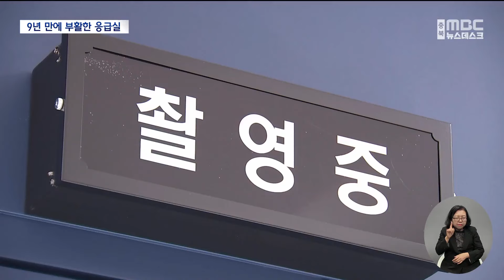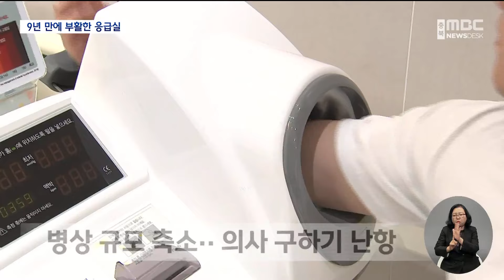"9년 만에 응급실 부활" 단양군 보건의료원 개원 (2024.07.01/뉴스데스크/MBC충북)